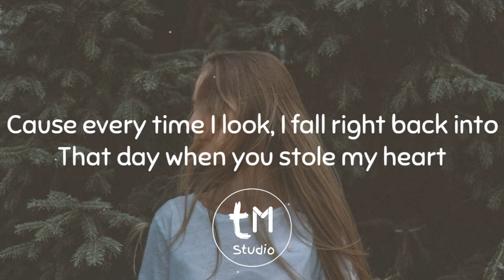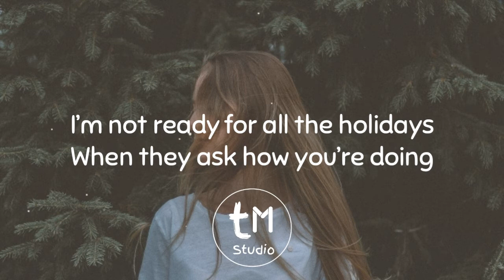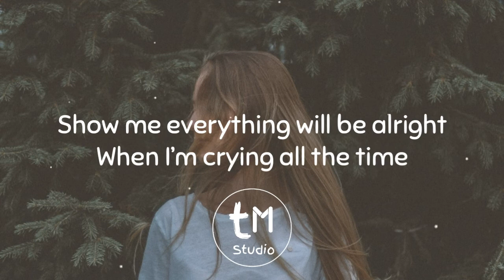Arize & GhostDragon - Over You (Lyrics) ft. Kimmie Devereux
🎤 Lyrics: Arize & GhostDragon - Over You (ft. Kimmie Devereux)

Verse 1: Kimmie Devereux
I’ve been trying hard not to look at you,
Or type your name in the search bar
cause every time I look, I fall right back into
That day when you stole my heart

But I still need closure, I’m sinking lower

Missing all the drives watching sunset views,
Singing songs that I wrote you

Pre-chorus: Kimmie Devereux
They say this is heartbreak,
But I’ve had enough, feel like giving up
Is this all a mistake,
Cause I’ve had enough, so will you just

Chorus: Kimmie Devereux
Hold me in the middle of the night
When I'm stuck inside my mind
Wishing we could start over

Show me everything will be alright
When I’m crying all the time
Wishing I could get over you

Verse 2: Kimmie Devereux
I’m not ready for all the holidays
When they ask how you’re doing
Cause every time I say your name, I fade away
To the memories I’ve held onto

But I’m sinking lower
I need you closer

Faking every smile, just to get me through
While I try to get over you

Still tryna get over you

If you like "Arize & GhostDragon - Over You ft. Kimmie Devereux" check out these other tracks:

Turn On Bell Notification Cause More Amazing Videos Are On The Way On TM Studio! ❤️